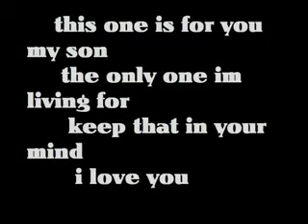Problemen-Asie-stent/ remix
deze is voor jou JONGE!